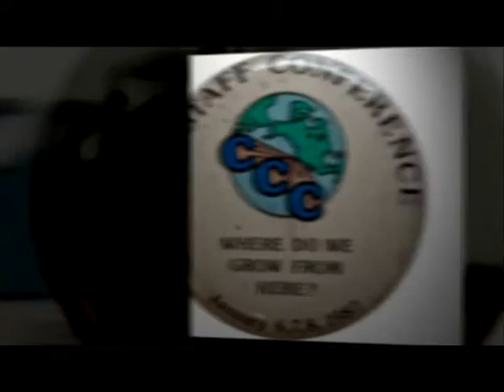Tom Merrill Retirement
- After 24 years of natural resources conservation work, Tom Merrill retires from the California Conservation Corps.  Photos include family camping trips, Tom's early experiences as a CCC Corpsmember in 1977, and several of the friends, co-workers and corpsmembers he has shared time with over the years as a CCC staff member.

Thank you Tom for your contribution to the people and resources of the the Great State of California.

Congratulations and enjoy your retirement!